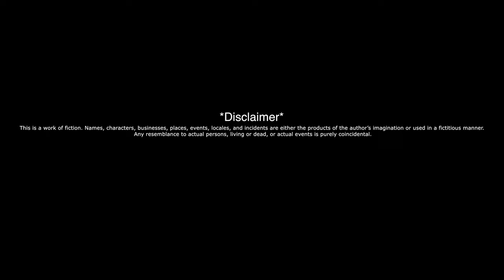(Erdzboy) Keemy - Stove (Prod. By Aclass) [Music Video] Link Up TV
Filmed by @readthetitle